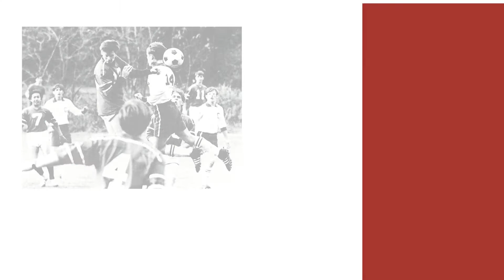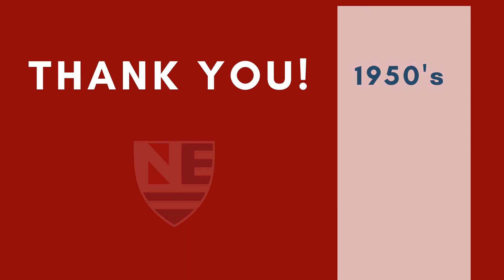1950's - 1970's Slideshow - Virtual Fall Festival 2020